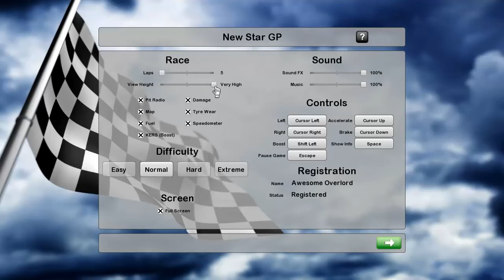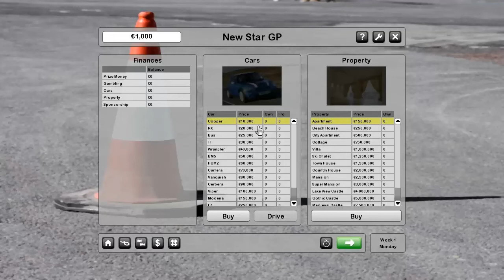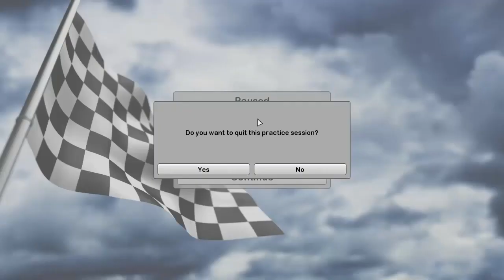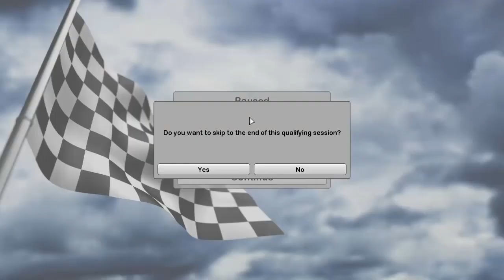The Overlord Visits: New Star GP - Formula One Rallycross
I decided to play some New Star GP, a game which is developed by the same game that made the game New Star Soccer 5, which has become very popular on my Youtube channel.